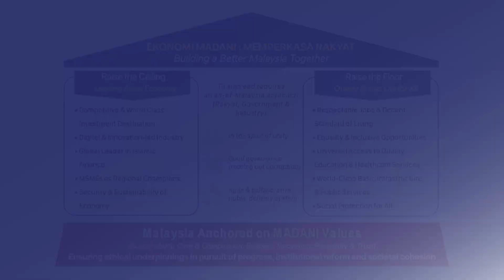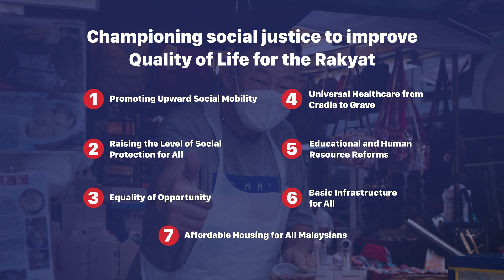Ekonomi MADANI : Memperkasa Rakyat